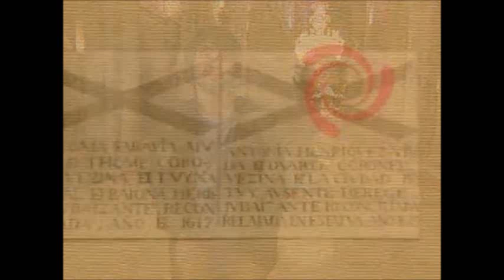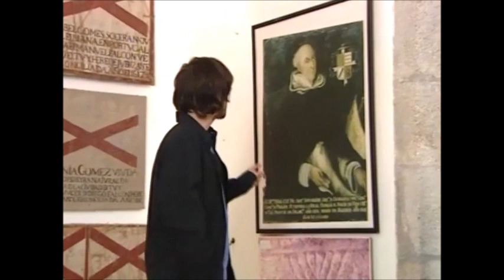Historias de Galicia - Maria Soliña (TVG)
María Soliño ou tamén María Soliña, nada no século XVI en Cangas, foi unha muller condenada polo tribunal Inquisitorial acusada de practicar bruxería. Tras a súa morte, converteuse nun símbolo do sufrimento do pobo.